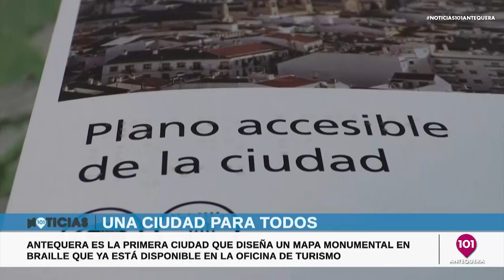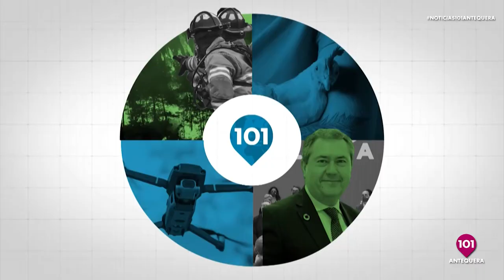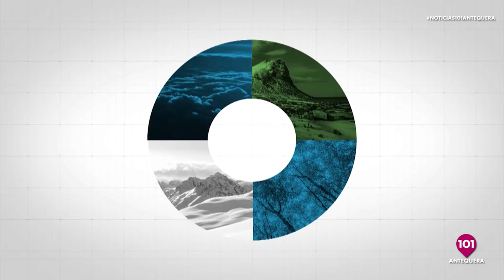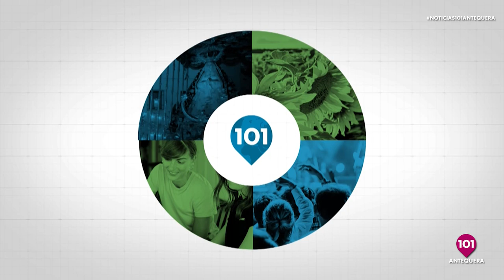Las noticias más destacada de la semana en Antequera | 2 al 7 Octubre 2023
NOTICIAS ANTEQUERA | Presentado por Antonio Jesús Palomo | Informativos 101tv Antequera | Toda la información de Antequera y su Comarca en nuestro informativo de 101tv Antequera | MÁLAGA | ANDALUCÍA | ESPAÑA | INTERNACIONAL | ANTEQUERA